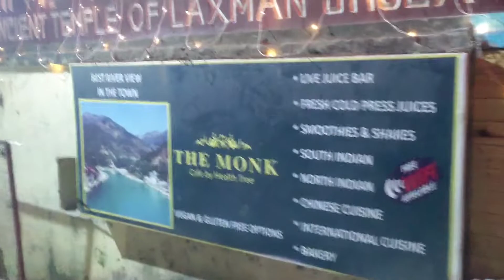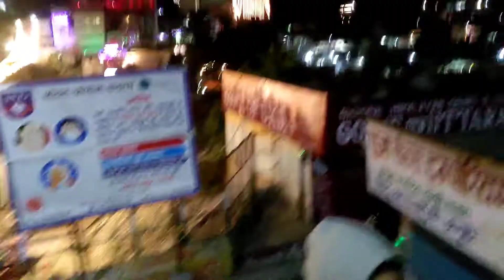Rishikesh || Laxman jhula || original video || jitu vlog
jitu vlog

jeet vlogger || jeetu bloging || jittu vlogs

Friends love